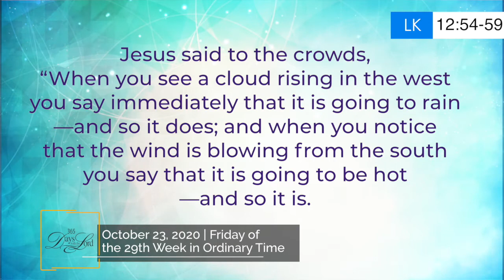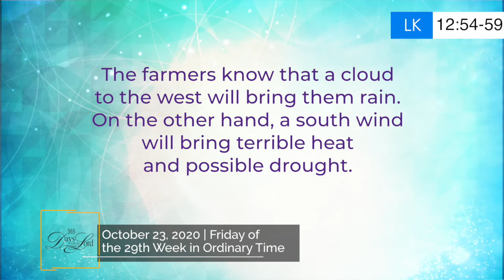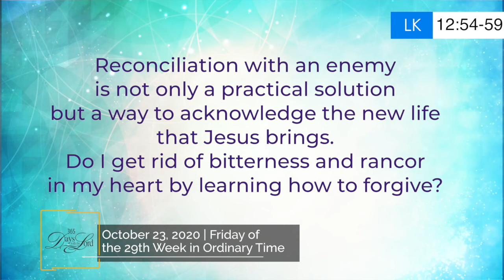365 DWTL | Friday of the 29th Week in Ordinary Time | October 23, 2020